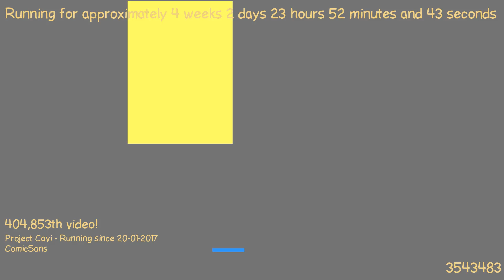1487627813 - Webdriver Cavi - F_1